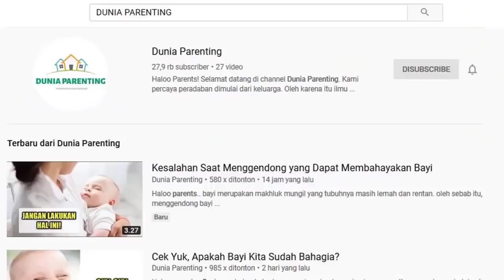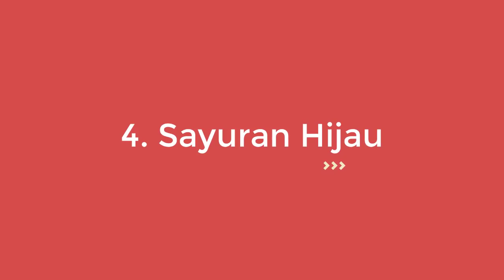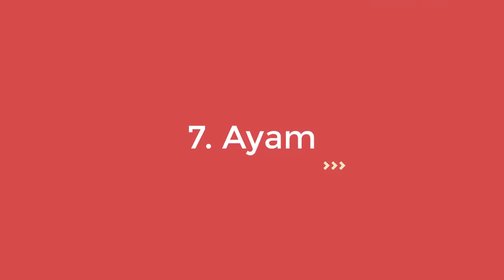Makanan yang Bisa Meningkatkan Berat Badan Janin di Dalam Kandungan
Haloo buns
berat badan janin selama didalam kandungan merupakan salah satu indikator pertumbuhan janin normal dan wajib dipantau oleh ibu hamil selama kehamilan. Jika berat badan janin berada dibawah dari berat badan ideal, maka bunda perlu melakukan tindakan untuk meningkatkan berat badan janin. salah satu yang mempengaruhi berat badan janin adalah makanan yang bunda konsumsi selama kehamilan. Namun Pertumbuhan janin bukan mementingkan porsi makannya, melainkan nutrisi yang terkandung dalam makanan tersebut. Kira-kira makanan apa saja ya yang bisa meningkatkan berat badan janin di dalam kandungan?